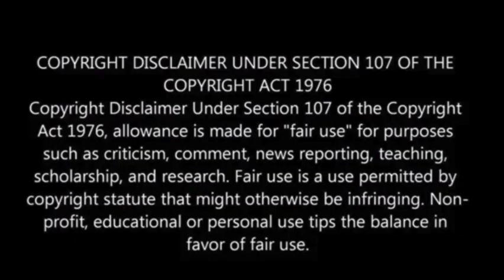IDF probes masked soldier’s threatening video calling for mutiny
A reserve soldier who called for insurrection within the IDF has been barred from future service following an inquiry, the military announced on Sunday.

The man, a business owner from Herzliya and a known Likud activist, posted a viral video while masked, urging rebellion against IDF Chief of Staff Herzi Halevi and Defense Minister Yoav Gallant.

Initial investigations indicated the video was filmed in an abandoned building in central Israel, not Gaza.

In the video, he addressed Prime Minister Benjamin Netanyahu, expressing opposition to handing over control to the Palestinian Authority and calling for a decisive victory against Israel’s enemies.

The soldier’s actions violated IDF rules prohibiting social media posts about military activities, a rule increasingly breached as the conflict continued.

The video was shared on Telegram by Netanyahu’s son, Yair Netanyahu, the Jerusalem Post has reported.